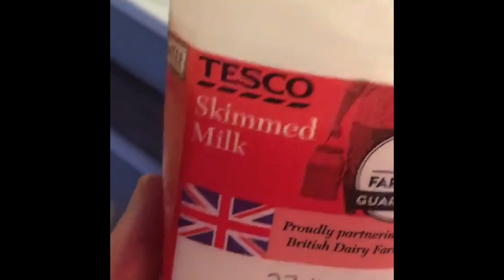Tronnor Live (The Vamps FB Livestream) 7/19/16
The Vamps livestream from today (July 19th, 2016) featuring Tronnor just chilling, answering questions and playing pool at Con's flat.